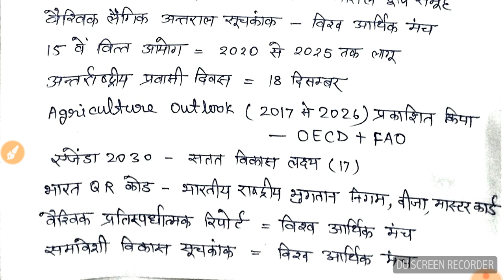PART(3) IAS PCS SSCIMP.QUESTIONS